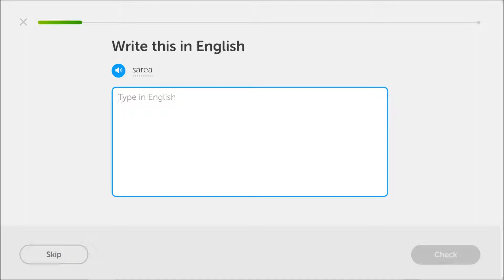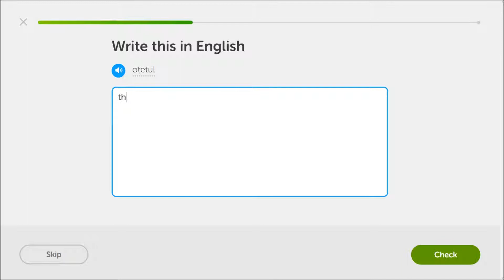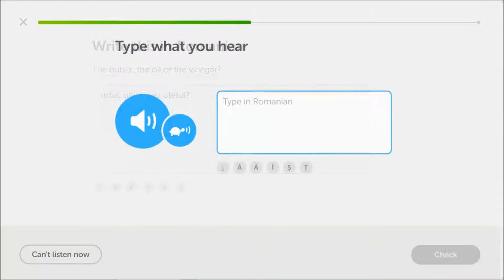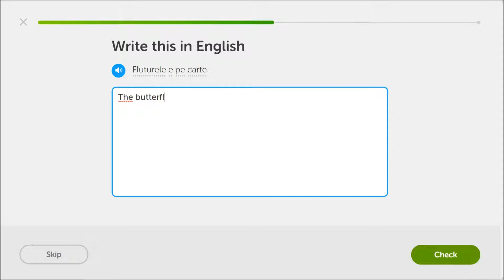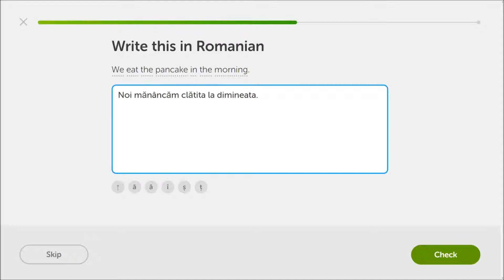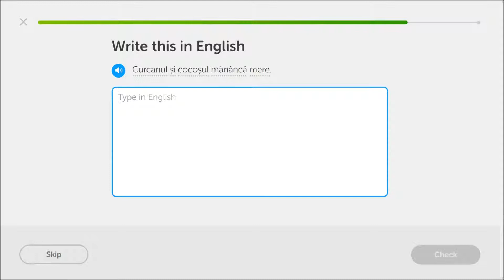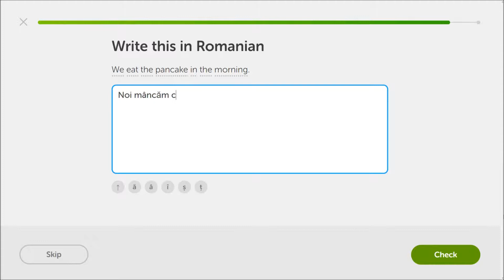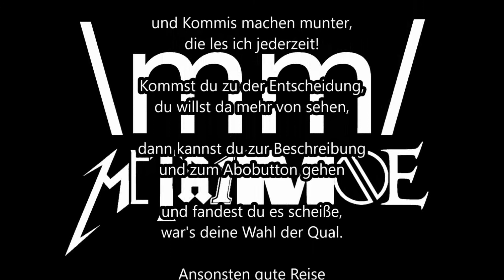Was Essig denn heute? #22 Moe lernt Rumänisch - Duolingo Let's Play